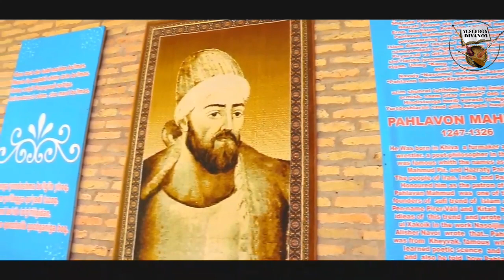QÒSHNAYCHINI AVJINI ESHITING DAXSHAT.😱(INSTRUMENTAL.5+5.)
Assalomu alaykum azizlar men ushbu videoimda guruhimiz yigitlari bilan Xorazm navolaridan ijro qildik.Agar videoim yoqsa bitta layk bosib qòyinglar.Xa esdan chiqmasin kanalgayam obuna bòlib qòyinglar.________________________________